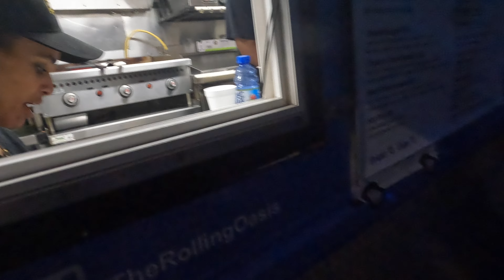We Went To A Block Party In Dayton Ohio On A Yamaha Banshee!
EDITED AND SHOT VY MILES